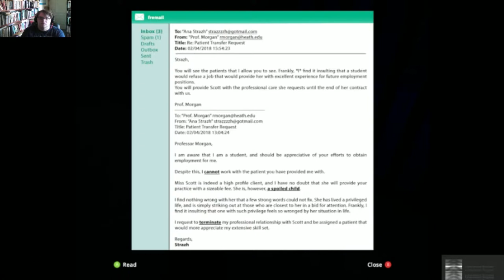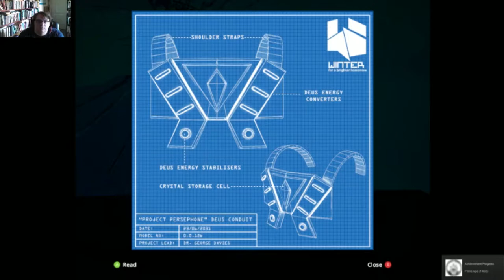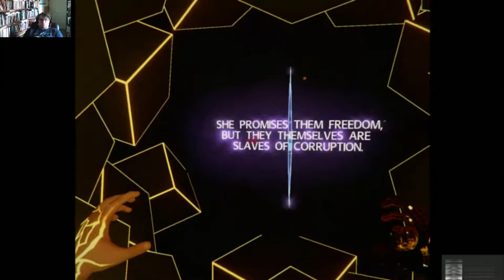Rewind Plays Soul Axiom: Nightmare At The Museum